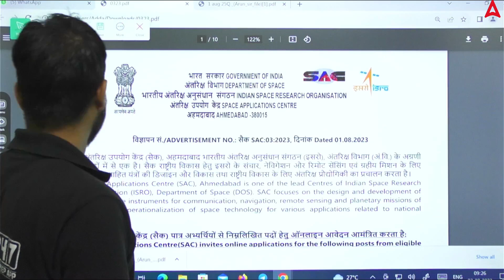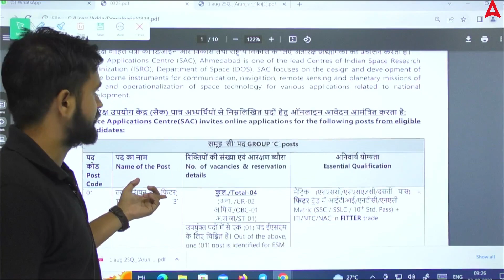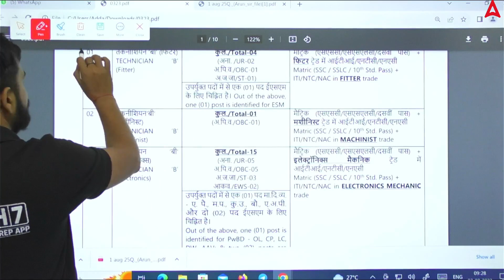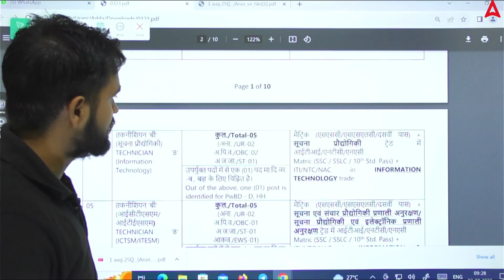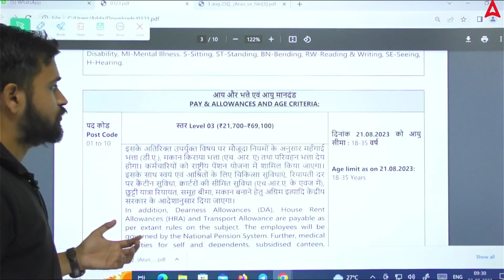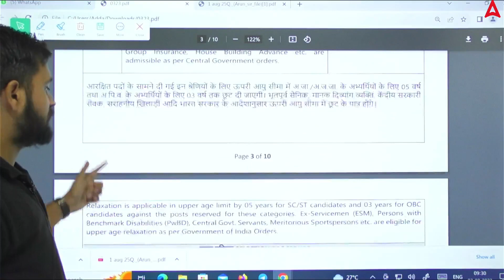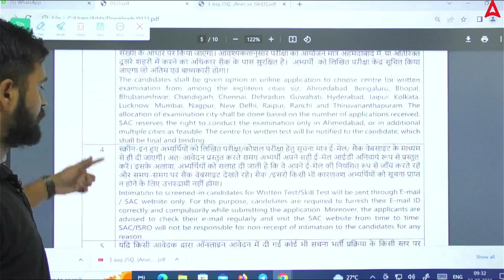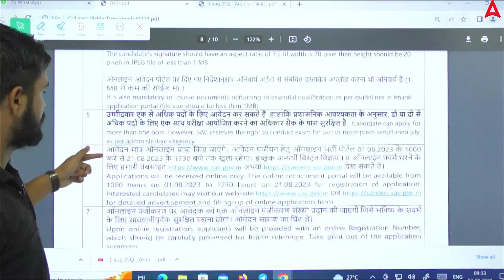ISRO SAC Recruitment 2023 | ITI TECH भर्ती 2023 Notification Out | संपूर्ण जानकारी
Exciting news for ITI TECH aspirants! 🛰️ ISRO SAC Recruitment 2023 notification is out now. Get all the details and complete information about this golden opportunity. Prepare yourself for the ISRO SAC ITI TECH Recruitment with our comprehensive guide. Don't miss out on this chance to join India's prestigious space organization. Watch now for the complete scoop! 🌌